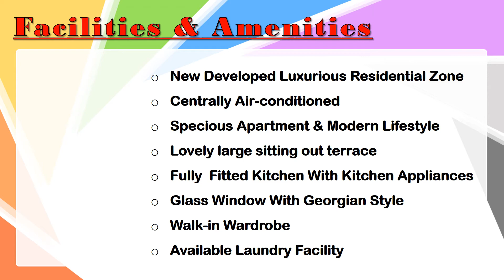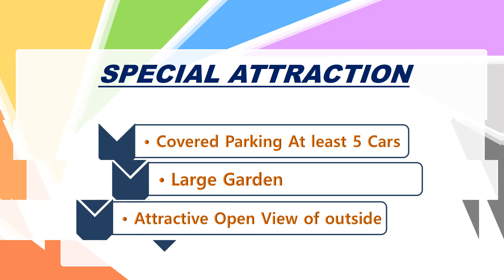5 BEDROOMS VILLA FOR RENT IN MUSCAT I AREA 512 SQM I RENT 134 OMR I OMAN PROPERTY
Location: Muscat
Rent: OMR 134 per month
Bedrooms:5
Baths:5
Floor Area:512 m2
Type:Apartments
Price: OMR 134 per month
Rental Term:Long Term
Furnishings:Unfurnished
Property Description
An outstanding Ambassadorial Residence. Situated in the diplomatic district of Shatti Al Qurm. This property is a detached villa. Standing in it’s own large extensive grounds. Comprising of impressive entrance hall. Open plan living and dining room. Five bedrooms. One on the ground floor. Four on the first floor. Upper level sitting room. Lovely terraces from the bedrooms. Ample shaded parking for at least five cars. Accommodation comprises of entrance hall. To the left is the large open plan living and dining room. Big picture windows here. The dining room has a door to the kitchen as well as to the hall. Fully fitted kitchen. Quality beige colored base and wall units. The end of the hallway opens to an extremely light breakfast room. Or could be used as a den. Or even another living room. It has Georgian style windows and door leading to the garden. From this room is the guest bedroom with en-suite bathroom. On the upper level the grand staircase opens to an impressive, large family room. The master bedroom is at the front of the house. The light floods in from the big Georgian picture windows. Very large room. There is a walk in wardrobe room area. En-suite bathroom. Lovely large sitting out terrace. Second bedroom with en-suite walk in shower. Bedrooms three and floor are at the end of the landing area. Both bedrooms have en-suite bathrooms. Lovely light and bright rooms. The landing has a good size storage cupboard with attractive white louver sliding doors. Small kitchenette / pantry. External maid’s room. Laundry. Outside is covered parking for five cars. Large garden area. Probably more then 900 square metres.